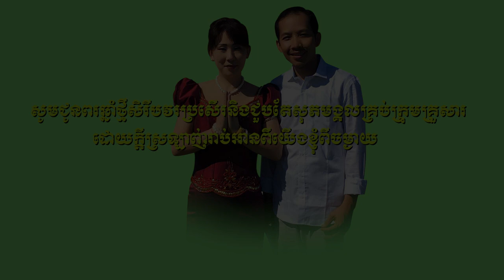នៅផ្ទះដើម្បីសង្រ្គោះជីវិតយើង - ច្រៀងដោយ តាំងស្រីពេជ្រ - ORIGINAL SONG SREYPECH 2020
និពន្ធមេ៉ឡូឌីនិងទំនុដោយ​តាំង ស្រីពេ្រជ្រ​
សម្រួលតន្រ្តីដោយថន សុីថុន